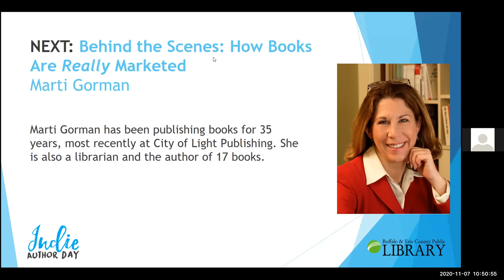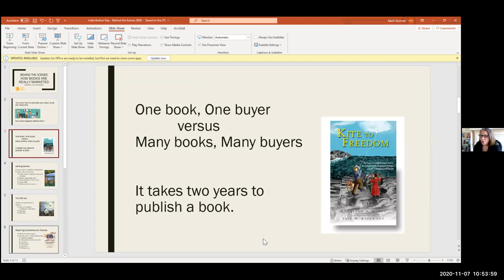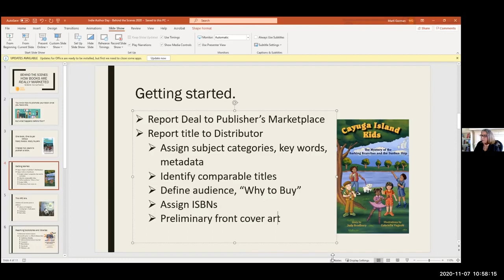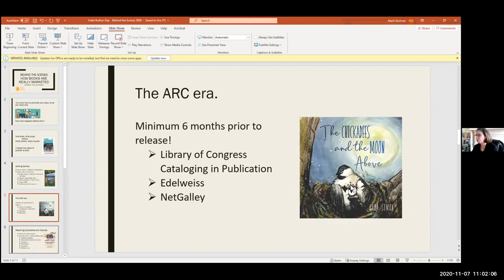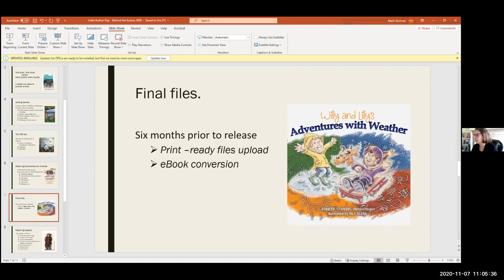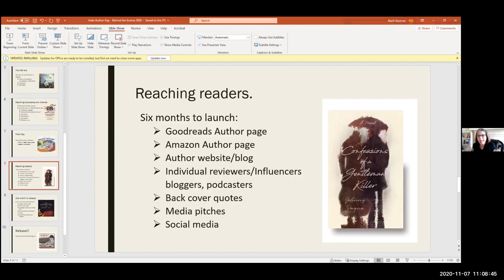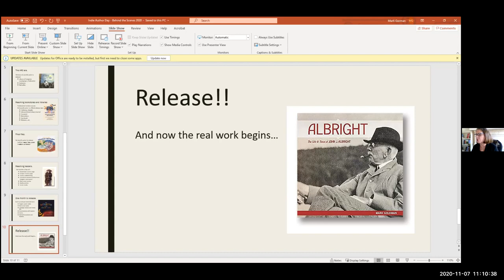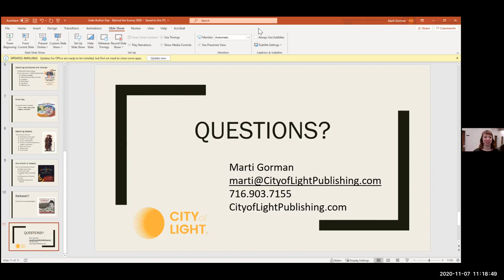Indie Author Day - How Books are Really Marketed (Marti Gorman)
Marti Gorman, author and publisher at City of Light Publishing, speaks about "How Books Are Really Marketed" as part of the Buffalo & Erie County Public Library's virtual Indie Author Day program on November 7, 2020.